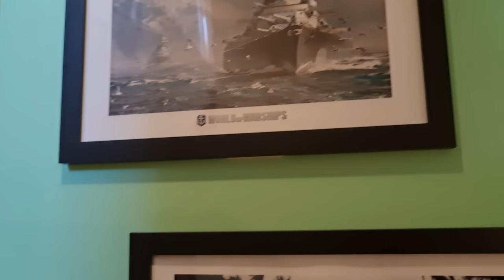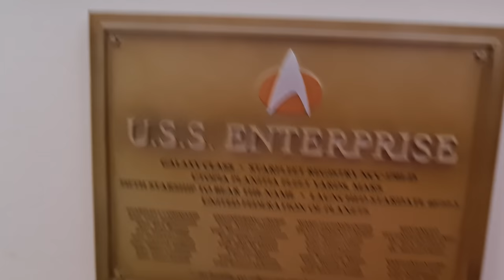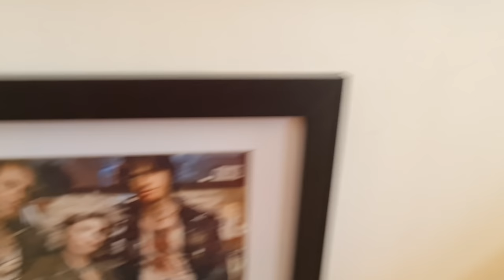Fort Jingles Day 3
Day three in the Big Brother house, and it's starting to look a bit more like a place someone actually lives.